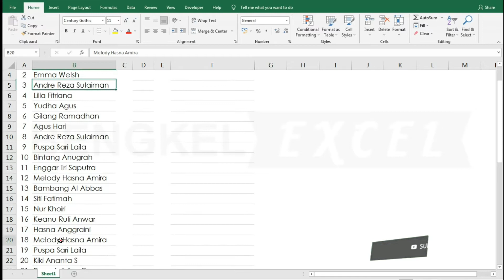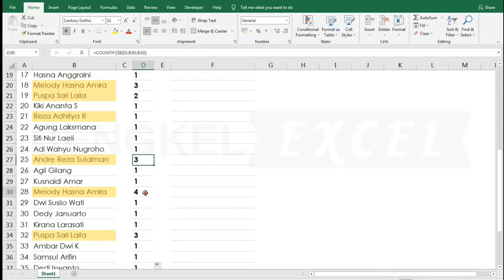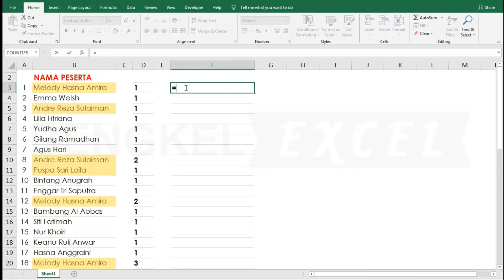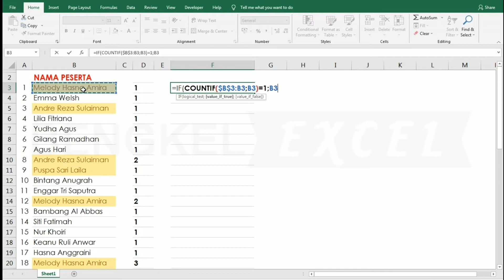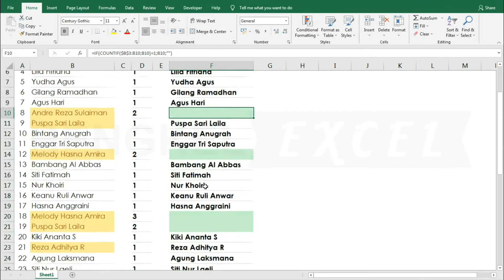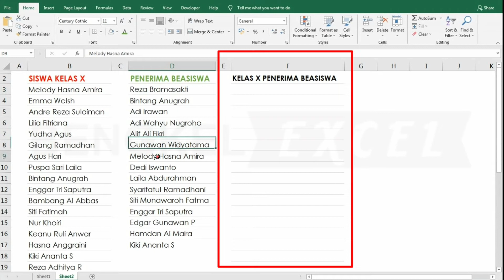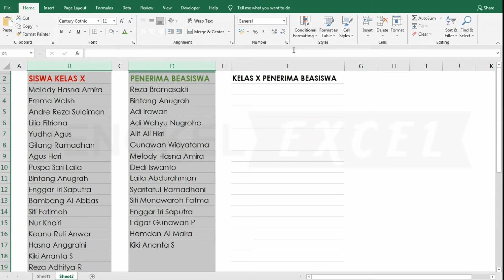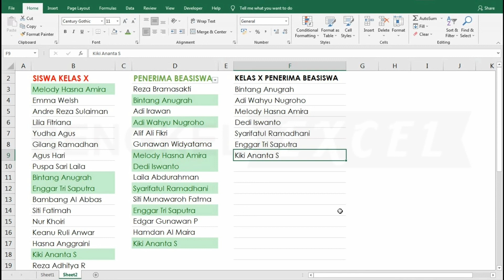Mencari Data Ganda Pada Kolom yang Berbeda di eXcel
Pertemuan kali ini Bengkel Excel akan membahas tentang cara mencari Data Ganda atau Duplikat menggunkan gabungan Fungsi IF dan Countif dan mencari data ganda antara dua kolom menggunakan conditional formatting.

mencari data ganda di excel
mencari data ganda di spreadsheet
mencari data ganda beda sheet
mencari data ganda di dua kolom excel
mencari data ganda pada sheet yang berbeda
mencari data ganda di open office
mencari data ganda di access
mencari data ganda di sql
mencari data ganda pada excel
rumus mencari data ganda di excel
rumus mencari data ganda excel
rumus excel mencari data ganda dalam dua kolom
mencari data duplikat sql
mencari data duplikat di sql server
mencari data yang sama
rumus untuk mencari data ganda
mencari data ganda di word
mencari data yang ganda di excel
mencari data yang double di sql
cara mencari data ganda di excel 2007
cara mencari data ganda di excel 2003
menghapus data duplikat di excel
menghapus data ganda pada excel
cara menghapus data ganda excel
menghapus data ganda di excel
cara menghapus data ganda pada excel
cara menghapus semua data ganda di excel
mencari dan menghapus data ganda di excel
cara menghapus otomatis data ganda di excel
consolidate duplicate data excel
cara menghitung data duplikat excel
data duplikat di excel
duplicate data delete excel
menghitung data duplikat di excel
menjumlahkan data duplikat di excel
cara menghapus data duplikat excel
prevent duplicate data entry excel
extract duplicate data excel
excel eliminate duplicate data
data validation duplicate entries excel formula
remove duplicate data from excel
remove duplicate data from excel column
remove duplicate data from excel spreadsheet
removing duplicate data from excel
remove duplicate data from excel sheet
excel duplicate data from one sheet to another
find duplicate data excel
if duplicate excel
excel get duplicate data
excel group duplicate data
excel graph duplicate data
excel duplicate data highlight
cara hapus data duplikat excel
how to duplicate data excel
excel hide duplicate data
data duplicate in excel
duplicate data in excel formula
duplicate data in excel sheet
data replicate in excel
prevent data duplication in excel
rumus excel duplikat data
rumus excel duplikasi data
data yang sama di excel
data unik excel
data validation excel duplicates list
remove duplicate data validation list excel
excel lookup duplicate data
merge duplicate data excel
mencari data duplikat di excel
excel merge data duplicate rows
excel mark duplicate data
mencari duplikat excel
excel notify duplicate data
delete non duplicate data excel
data duplicate on excel
find duplicate data on excel
remove duplicate data on excel
duplicate data from one excel sheet to another
remove duplicate data in excel online
how to highlight duplicate data on excel
how to sort duplicate data on excel
how to show duplicate data on excel
menghilangkan data duplikat pada excel
mencari data duplikat pada excel
data validation excel prevent duplicate
duplicate data in excel pivot table
duplicate data within excel pivot tables
mencari duplikasi data pada excel
excel data duplicate removal
remove duplicate data excel
removing duplicate data excel
excel remove duplicate data using formulas
excel remove duplicate data in column
excel duplicate rows of data
combine data in duplicate rows excel
remove duplicate data in excel spreadsheet
find duplicate data in excel spreadsheet columns
select duplicate data excel
excel duplicate data series
find duplicate data in excel sheet
find duplicate data in two excel files
find duplicate data in two excel sheets
duplicate data in table excel
excel duplicate data multiple times
delete duplicate data in excel using vba
excel vlookup duplicate data
excel validate duplicate data
remove duplicate data in excel vba
excel duplicate data value
excel data model duplicate values
find duplicate data in excel with conditional formatting
excel with duplicate data
how to resolve duplicate data within excel pivot tables